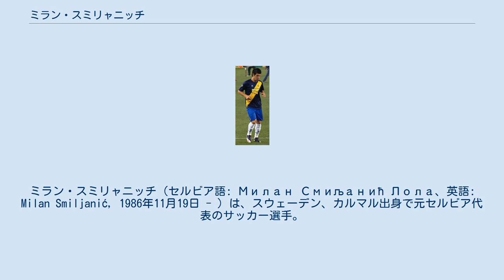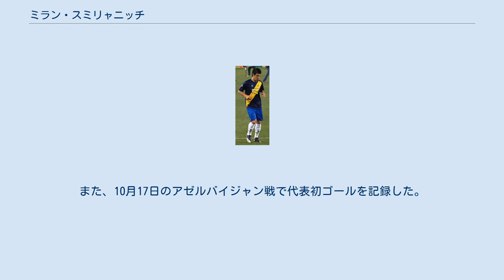ミラン・スミリャニッチ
マッカビ・ネタニヤFCの選手
ミラン・スミリャニッチ（セルビア語: Милан Смиљанић Лола、英語: Milan Smiljanić, 1986年11月19日 - ）は、スウェーデン、カルマル出身で元セルビア代表のサッカー選手。
パルチザン・ベオグラード所属。
父はサッカー指導者のブランコ・スミリャニッチ。
 2005年から2007年まではパルチザン・ベオグラードに在籍。
2005年3月26日にトップデビューした。
パルチザン・ベオグラードでは合計48試合に出場し、1得点を記録。
2007年7月19日、スペインのRCDエスパニョールへ移籍を果たした。
8月26日のレアル・バジャドリードとの開幕戦でリーガデビュー。
2007-08シーズンは21試合に出場した。
しかし、2009-10シーズンは背番号が与えられず、2010年1月26日にスポルティング・ヒホンへレンタル移籍した。
シーズン終了後の7月23日にパルチザンにレンタルで復帰し、翌2011年にはパルチザンへ完全移籍。
 U-21セルビア代表として2007年に行われたUEFA U-21欧州選手権に出場し、準優勝した。
2008年には、北京オリンピックにも出場したがチームは1勝もできずグループリーグを敗退した。
 フル代表としては、2007年8月22日のベルギー戦で代表初キャップを記録している。
また、10月17日のアゼルバイジャン戦で代表初ゴールを記録した。